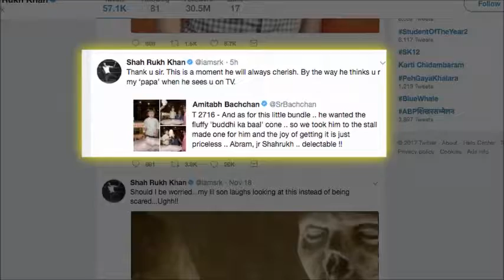AbRam thinks Big B is SRK's 'papa' all about nagpurinfo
Bollywood superstar Shah Rukh Khan says his 4-year-old son AbRam believes that megastar Amitabh Bachchan is his grandfather. Amitabh on Sunday shared a few photographs from his granddaughter Aaradhya's sixth birthday celebration on Twitter.